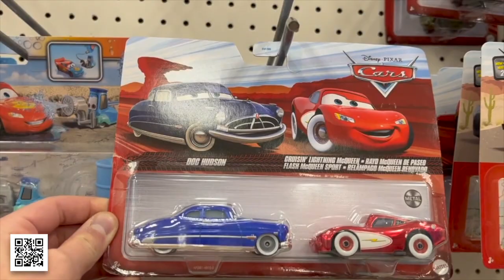Braves Beat: Season 24: Episode 3: January 20, 2023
Spirit Week Themes
   Monday: Pajama Day
   Tuesday: Dress Like a Celebrity Day
   Wednesday: On the Slopes, Wear your favorite Skii or Snowboarding gear
   Thursday: Ugly Sweater Day
   Friday: Freshman - Wear Gray
                Sophemeores - Wear White
                Juniors - Wear Black
                Seniors - Wear Red